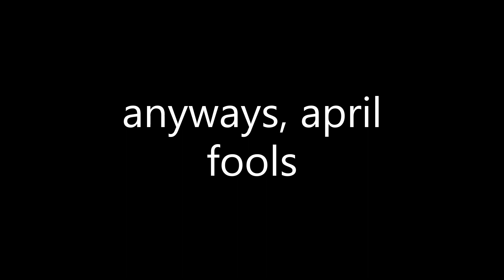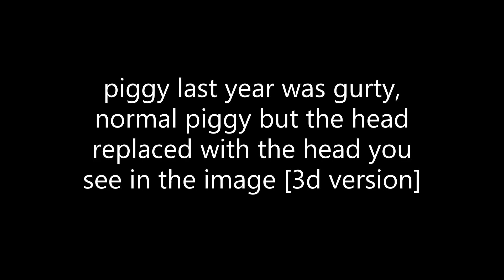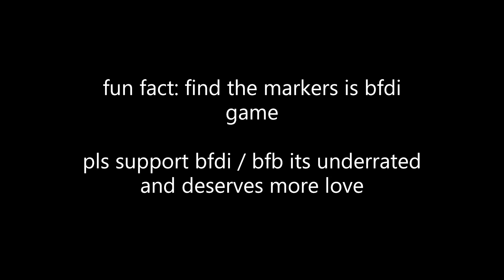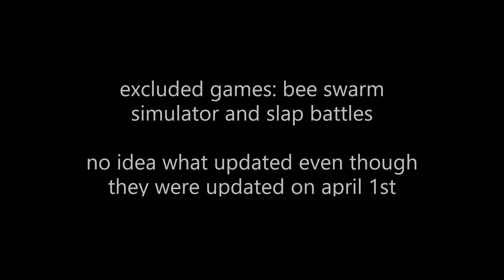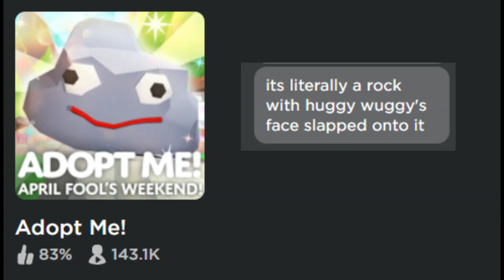ROBLOX APRIL FOOLS UPDATES... [2022]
0:00 Intro
0:51 Piggy
3:34 Jailbreak / Toybreak
6:25 Find The Markers
7:29 AAA I FORGOT TO REMOVE THIS PART CUZ IT HAS NOTHING IN IT
8:03 BFB Roleplay
9:54 ok outro i guess